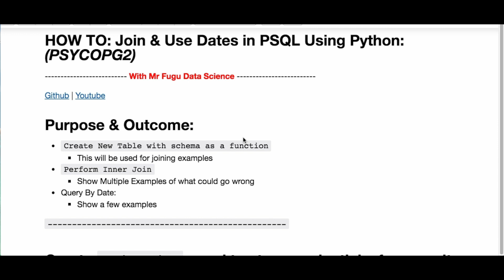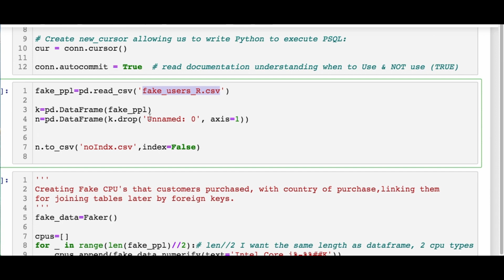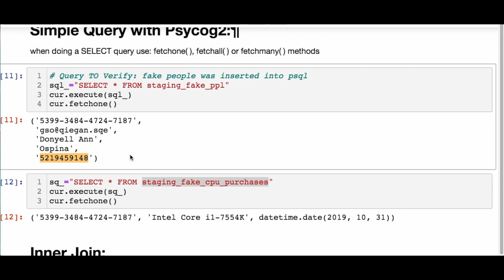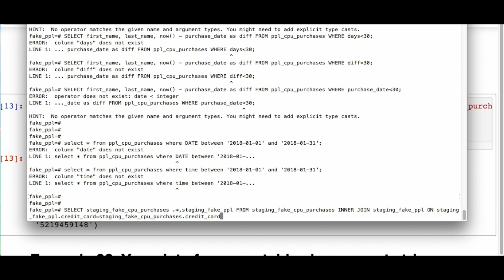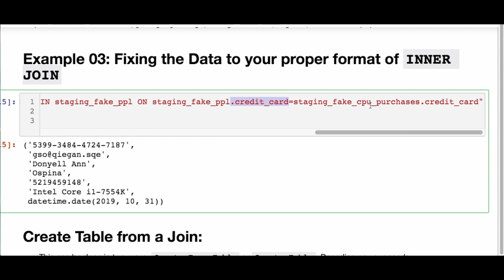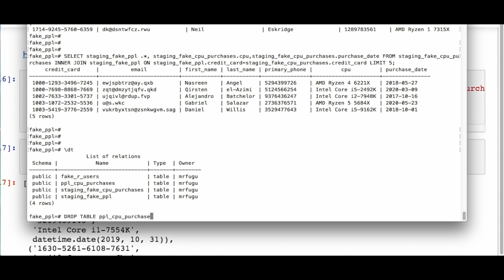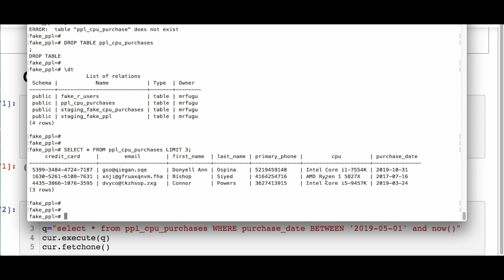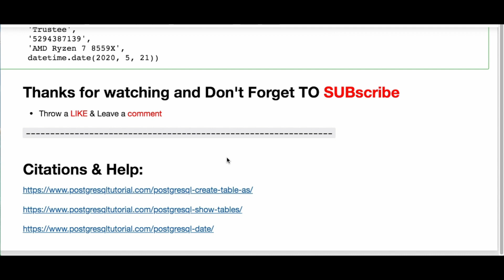POSTGRESQL TO PYTHON WITH (psycopg2): INNER JOIN | QUERY DATES | CREATE TABLE FROM JOIN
This is a video showing how to do an 𝐈𝐧𝐧𝐞𝐫 𝐉𝐨𝐢𝐧 (𝐩𝐬𝐲𝐜𝐨𝐩𝐠𝟐) and some of the pitfalls with examples. You can query date data with examples and finally, we create a new table from our join. 🎓  Turn on the 🔔  notification

Similar Material You May Like:

▶️   TUTORIAL : SENDING DATA FROM PYTHON TO POSTGRESQL with psycopg2